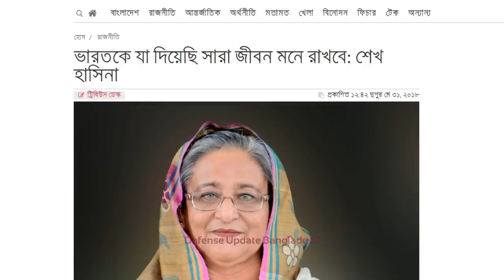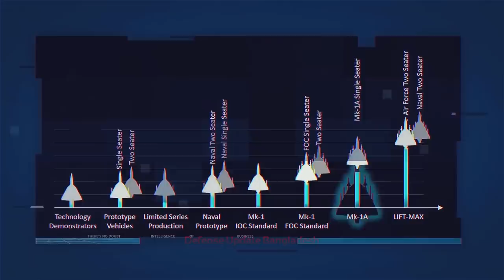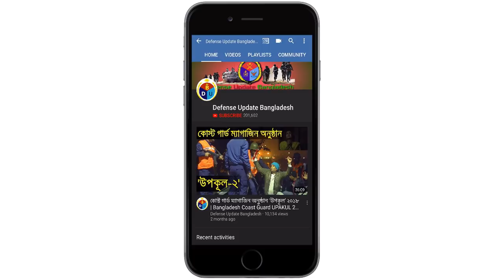ইন্ডিয়ান তেজাস উড়ালেন বিমান বাহিনী প্রধান | BAF Chief Flew Much Troubeld Indian LCA Tejas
Bangladesh Air Chief Flew Heavily Troubled Indian Jet LCA Tejas:

Chief of Air Staff Air Chief Marshal Masihuzzaman Serniabat flew indian home grown light fighter jet LCA Tejas during the last day of the Aero India 2021. Indian defense ministry already offered this small but multirole light fighter jet to the Bangladesh Air Force as the MRCA. But, LCA / HAL Tejas is a product of 36 years old design. India took 37 years to develop it. After the failure of the first variant indian defense industry organization DRDO rolled out second variant named as the “Tejas Mk.1A”! Ridiculously Tejas Mk.1 or the initial jet was not approved neither by the indian air force nor by the navy.

The HAL Tejas is an Indian single-engine, fourth-generation, multirole light fighter designed by the Aeronautical Development Agency in collaboration with Aircraft Research and Design Centre of Hindustan Aeronautics Limited (HAL) for the Indian Air Force and Indian Navy. It came from the Light Combat Aircraft or the LCA program, which began in the 1980s to replace India's ageing MiG-21 fighters. In 2003, the LCA was officially named "Tejas".

Aero India exhibition is organized every alternate year. It is one of the major exhibitions for aerospace and defence industries with a public air show. It enables industry professional to gain market insights, announce new developments and gain media coverage. Aero India offers a unique platform to international aviation sector to bolster business. Aero India 2021 is the 13th edition of Aero India being organized at Bengaluru, Karnataka from 03 - 05 February 2021. Aero India 2021 provides opportunity to demonstrate products to the potential customer and investors. In Aero India 2021 Exhibitors are likely to showcase their products using latest technologies to the potential customers. This is an important international event likely to be attended by thousands of business visitors and lakh general visitors.